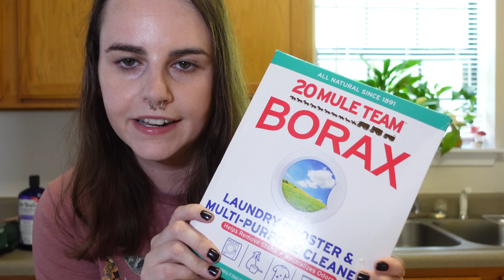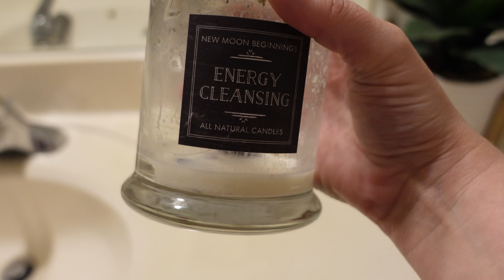cleaning my apartment + walmart haul + getting ready for my weekend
In today's vlog, I'm deep-cleaning the apartment and getting ready for my upcoming weekend. Plus, I share my Walmart delivery haul, try some new makeup, and just chat about random stuff. Some clips from my weekend at the end.

▶ Llewellyn's 2023 Magical Almanac (For Incense and Color of the Day)

Cindy L.
101 Hammond Drive
# 2470